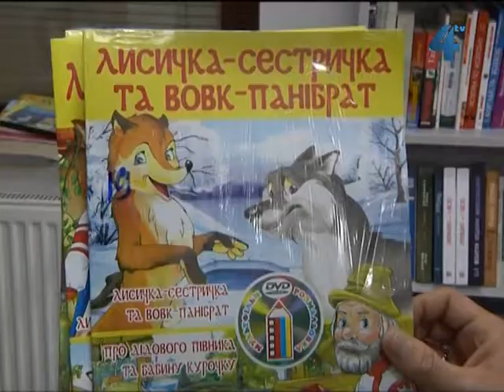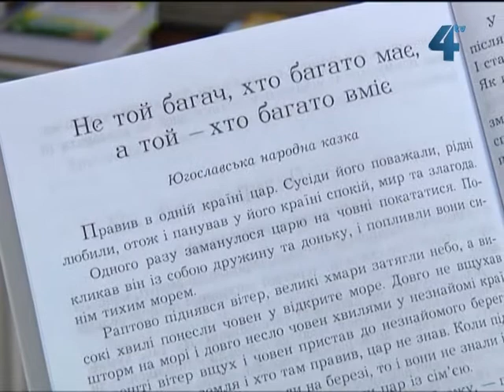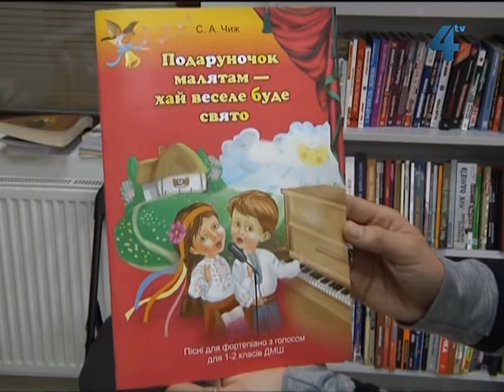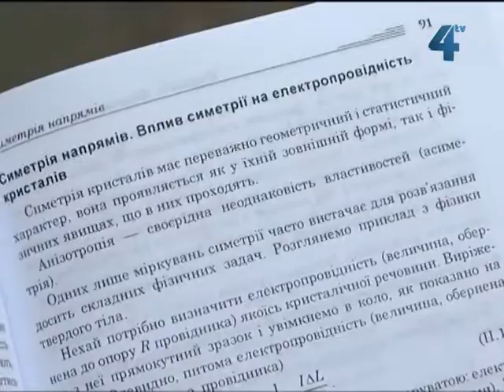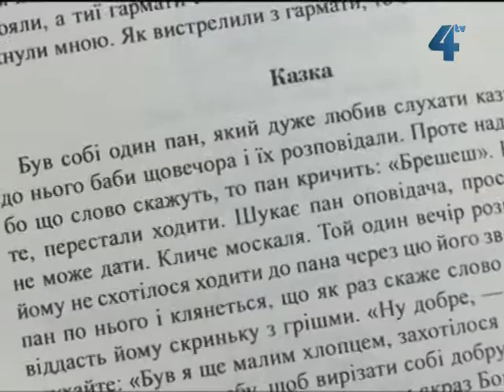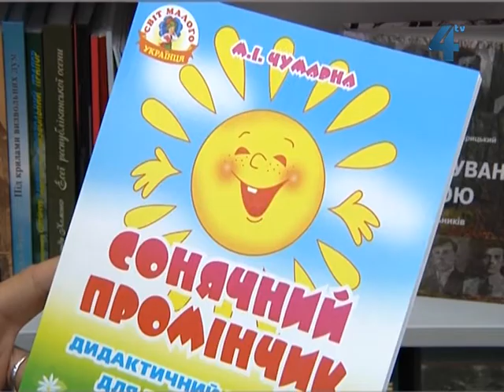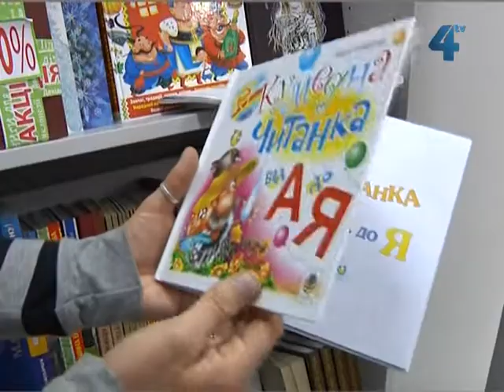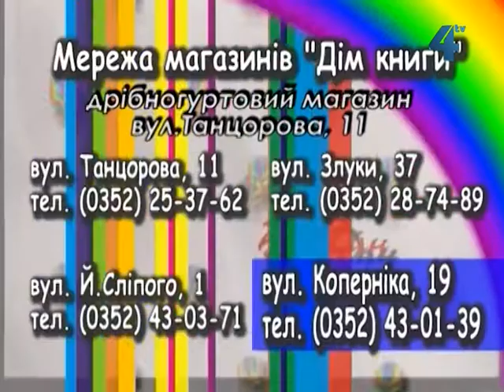Дім книги, 28 січня 2013